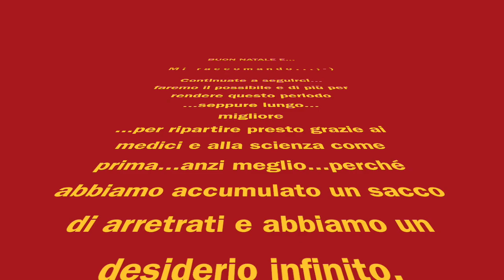Filarmonica Sestrese - White Christmas 2020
Buon Natale!!!
Merry Christmas!!!

La Filarmonica Sestrese vi augura un sereno Natale!

video: Tin Tin, editing: Cic for our family!

Nell'ambito della Rassegna patrocinata dal comune di Genova: 1° Festival musicale “Città di Genova”, dalla piazza al web – 175° di fondazione.